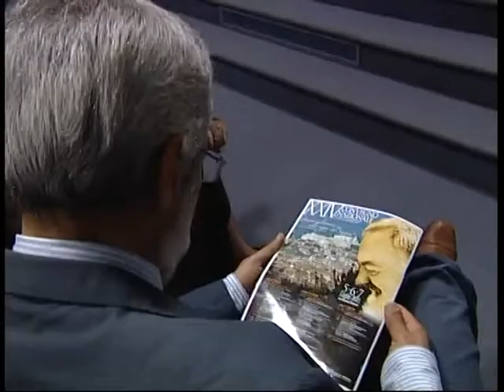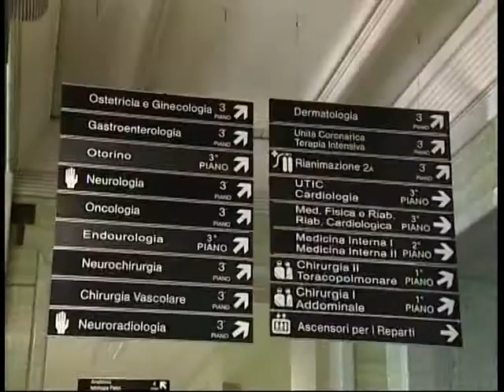GRUPPI PREGHIERA SAN GIOVANNI ROTONDO RUSSO 05 07 2011